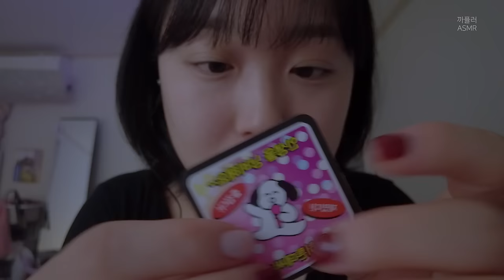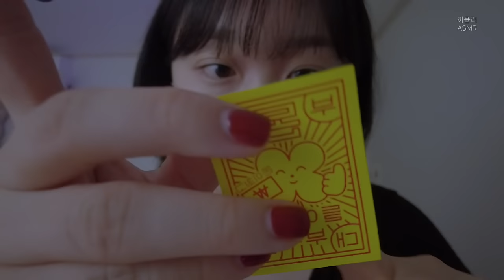ASMR | 내 귀에 마이크👂🏻🎙️ 손 소리와 찐득거리는 소리 가득!!